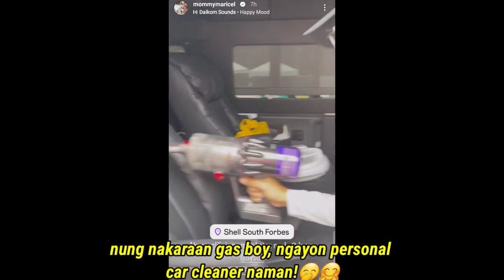DONBELLE BLESSED AND KNOWS HOW TO SHARE THEIR BLESSINGS